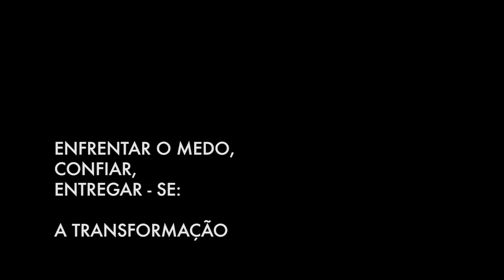ENTREVISTA COM PATRICIA FURTADO DE MENDONÇA - SOMOS ÁGUA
Entrevista feita a Patricia Furtado de Mendonça, fundadora da Acqua Mater, durante as filmagens do documentário SOMOS ÁGUA, parte integrante do Projeto Somos Água, viabilizado pela Secretaria de Meio Ambiente e pela Prefeitura de Rio Verde, Goiás. As crianças que participaram do projeto frequentam instituições sociais da cidade, sob a responsabilidade da Secretaria de Assistência Social.